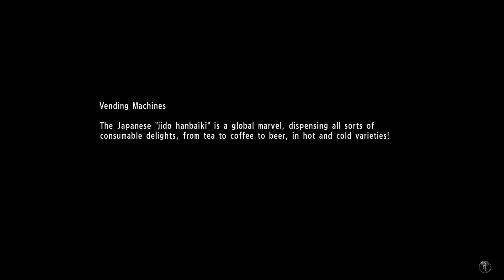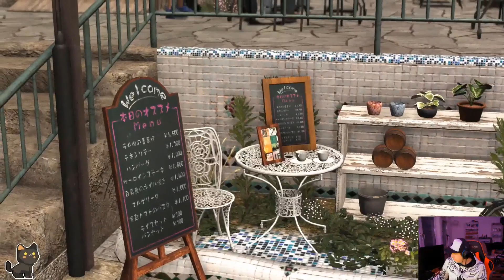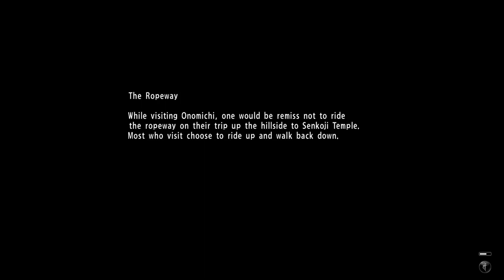Let`s Play Yakuza 6 #22 Der Kiryu Clan